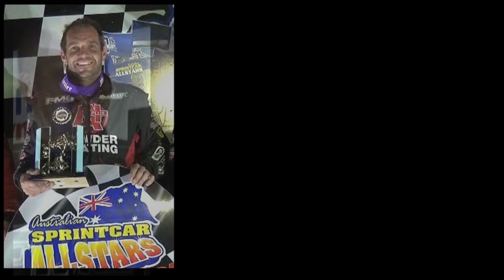FMG Sprintcar Team promo 2017